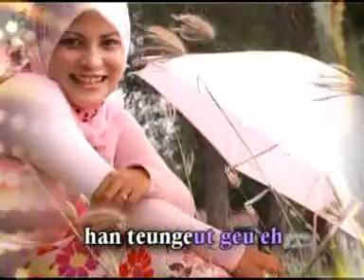putroe ngoen raja